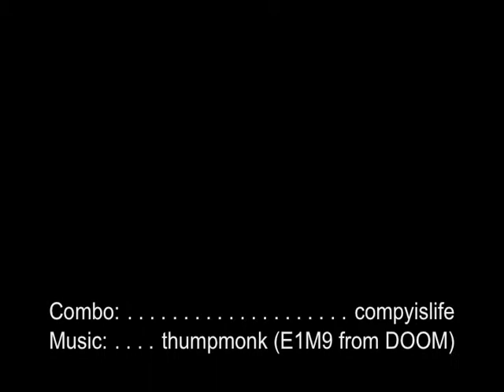MK Turbo Ninja Endurance Round Infinite Combo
I learned this combo from YourMKArcadeSource. This is me doing an infinite combo against the AI during Endurance 1 and getting a Flawless Victory in Turbo MK1. Enjoy!